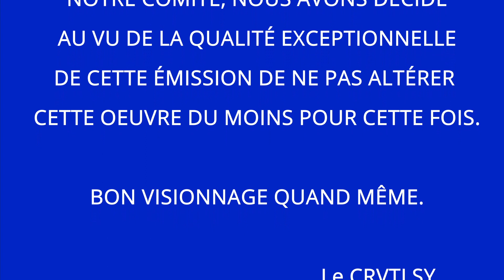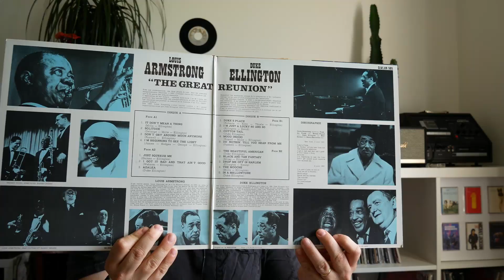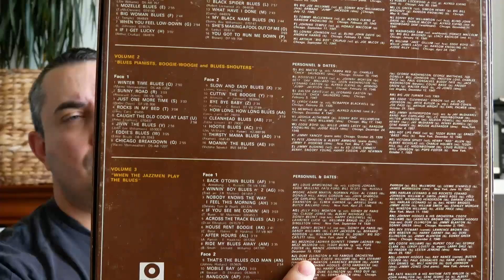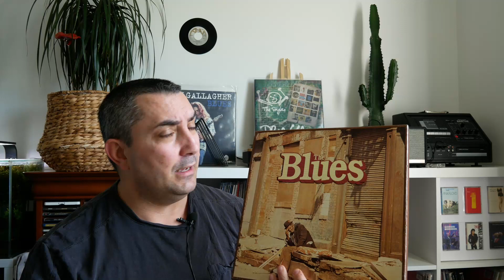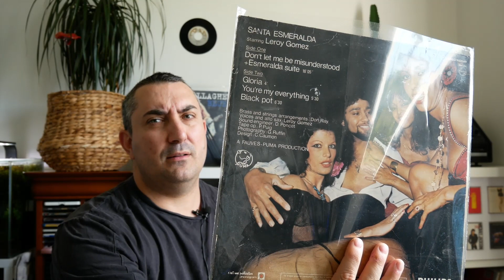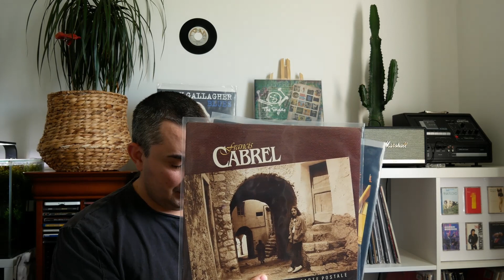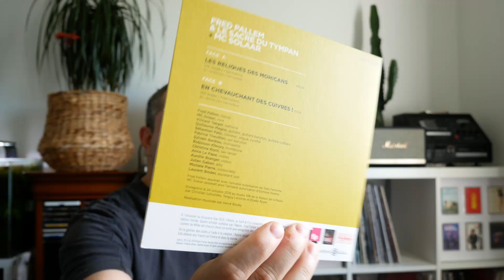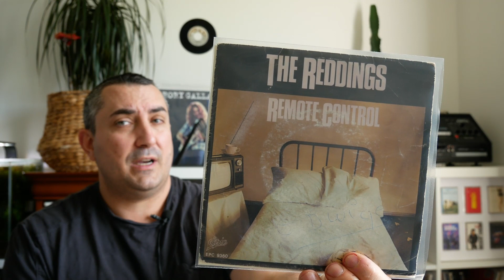LE COIN DES BONNES AFFAIRES #2 - VINYLE COLLECTOR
Après le succès planétaire du premier épisode de cette série consacrée à la chasse aux bonnes affaires, voici un nouveau numéro avec des disques à 1 euro pièce !

MON MATOS :
50 pochettes de protection 80 microns
50 pochettes de protection 120 microns
Sous pochette intérieur pour disque 33 T
Gel de nettoyage pour diamant
Cadre mural pour vinyle
Kit nettoyage de disque
Support de rangement
Brosse antistatique
Pochette plastiques pour 45T
Sous-pochettes papier pour 45T

00:00 Générique
00:17 Introduction
02:33 Un peu de jazz...
10:16 Un peu de blues...
14:32 Bandes originales
17:42 En vrac...
25:02 Pour les rockeurs
26:54 Des 45 tours de folie !
34:14 Billet d'humeur et conclusion